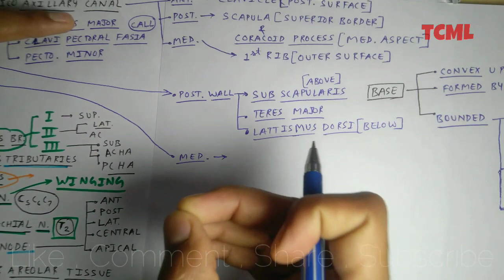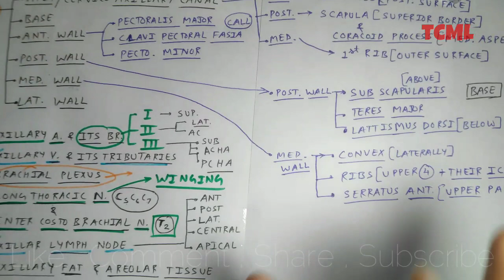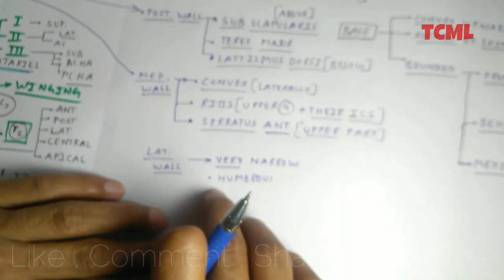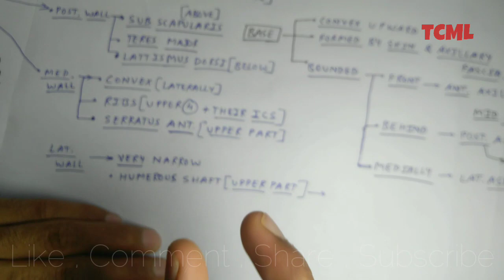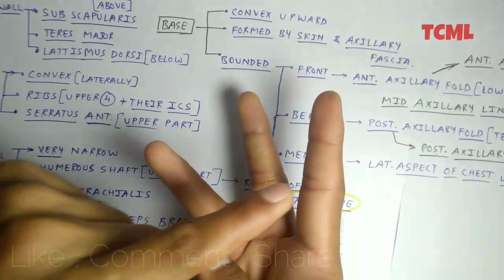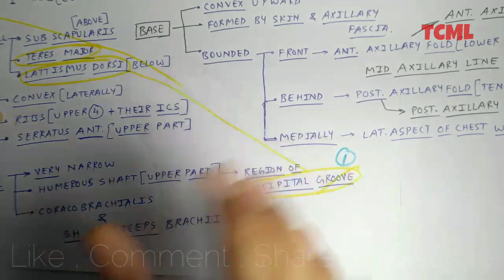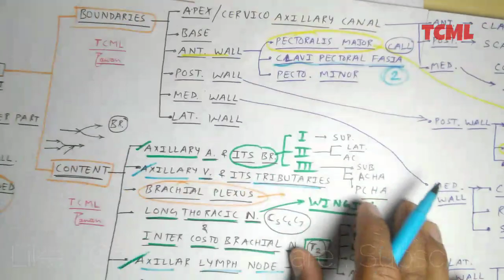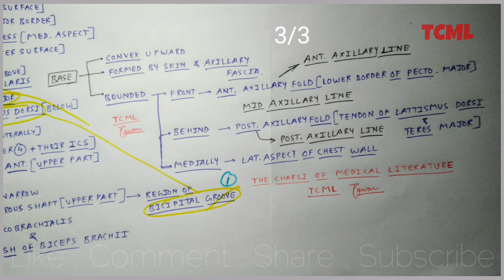Axilla Anatomy | Part 2 | TCML Anatomy Chart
■ Suggested Video 😊

TCML Team 🍃